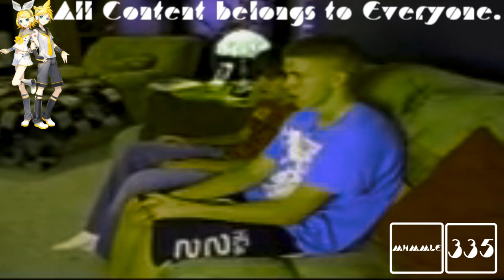(REQUESTED) Greatest Freakout Ever FAQ Caught a Coronavirus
Requested by: Juan Alberto, TheNickleVariantAndroidVideoMaker367 / TNVAVM367 and TheObjectNailyLogoSquadEditing723 / MNLE438 HD